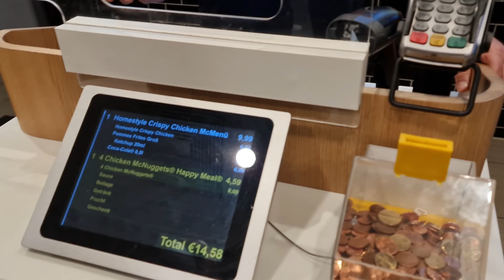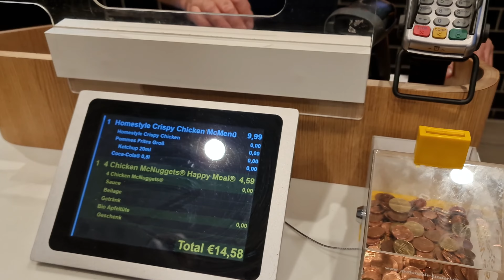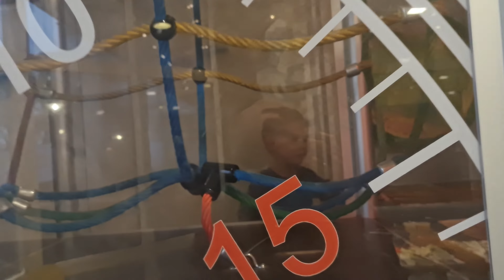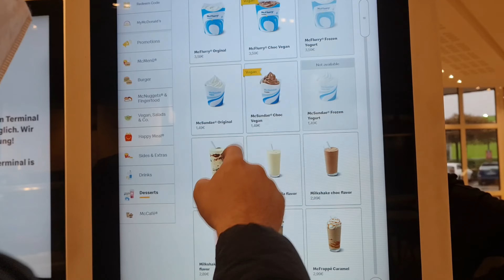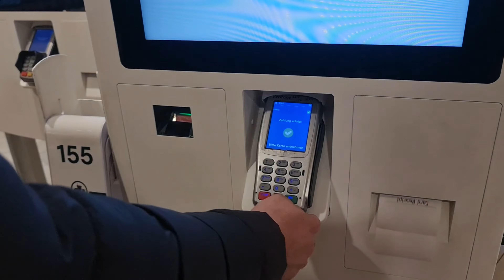JL in Mc Donalds (Germany) 🇵🇭 🇧🇦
JL´s first time in Mc Donalds Indoor playground. He was very excited and he enjoyed it a lot. He doesn´t even want to go home.

Salamat. Hvala Puno...😀

Official by Balkanjeros

Vielen Dank.